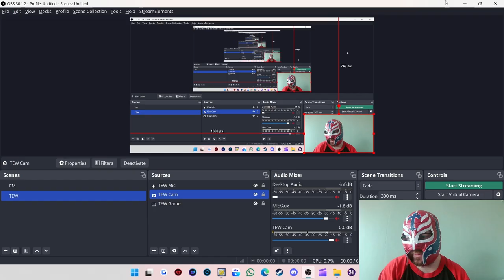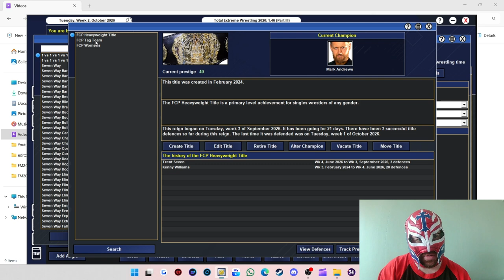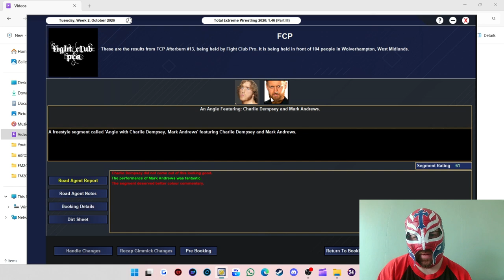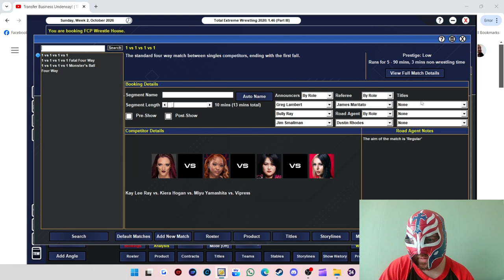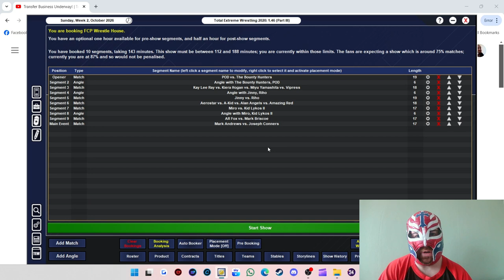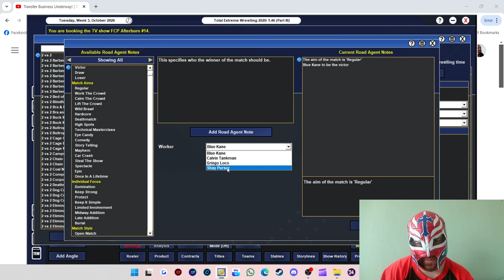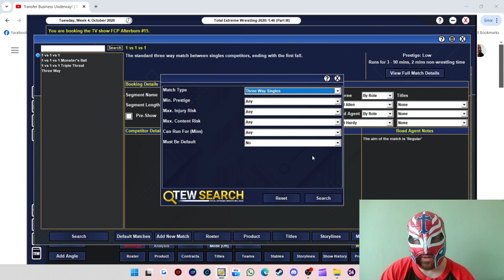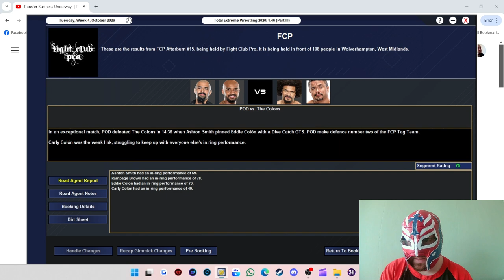TEW 2020 Fight Club Pro Episode 17 - Filling A Void - Where Are Our Next Superstars?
Tune in to see how we try to fill the void left by Kenny Williams, Killer Kelly and Morgan Webster.
Who do we have on our roster who can have good matches and create great shows?